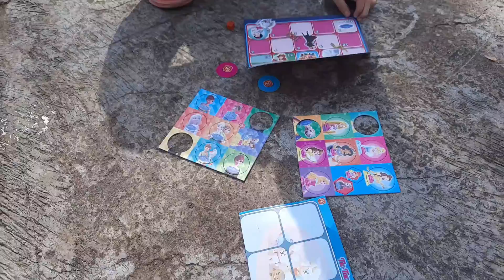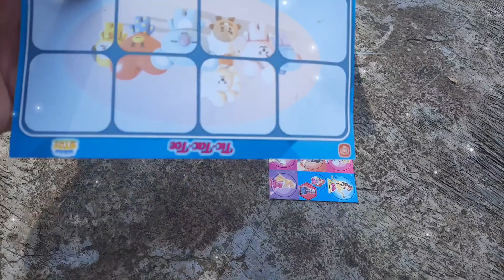main ular tangga bersama teteh atqia - mainan anak - ciwidey bandung - guskar